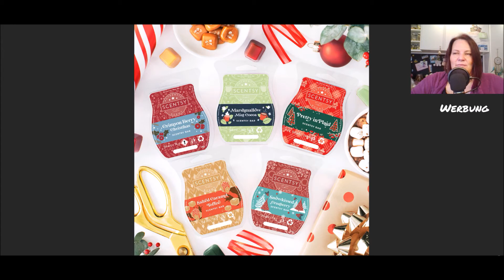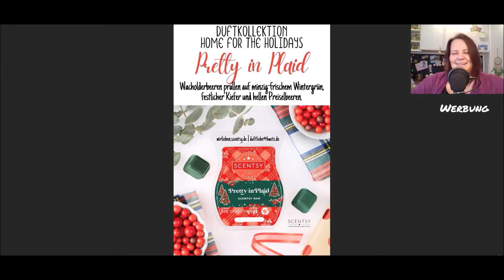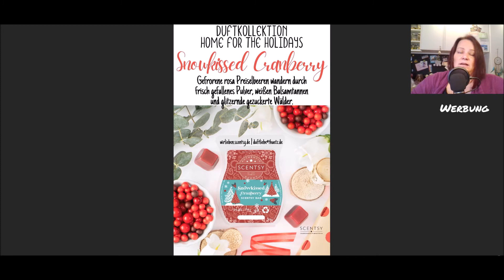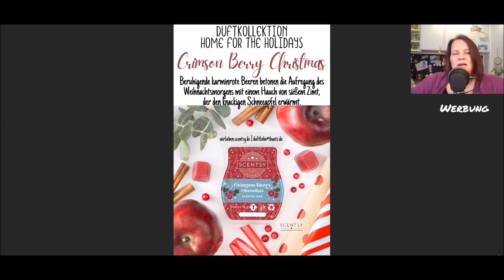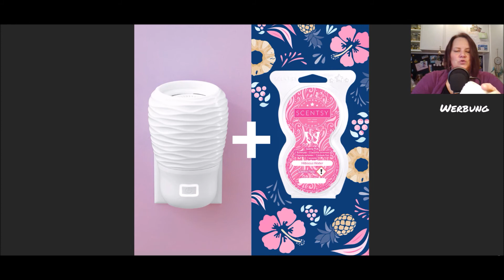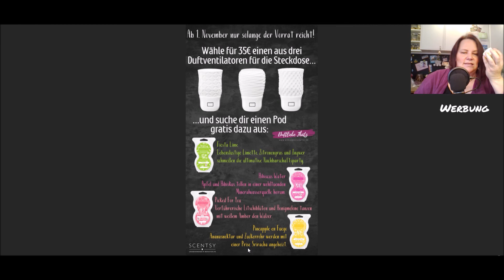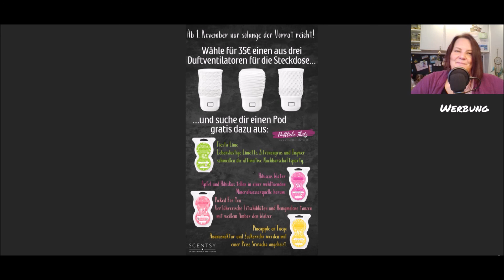Angebote im November | Scentsy deutsch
Hallo liebe Freunde des guten Duftes!
Heute zeige ich dir die aktuellen Angebote.

Oder kontaktiere mich für deinen persönlichen Partylink.

Und nun wünsche ich dir viel Spaß beim schauen!

♥♥♥ FOLGE UNS♥♥♥